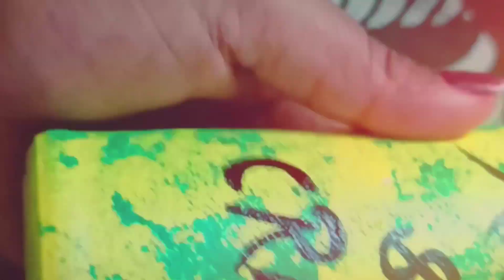Glass bottle craft idea | Empty bottle craft ideas | Bottle painting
bottle art without paint
bottle art light
bottle art